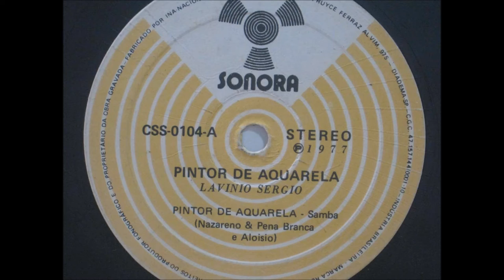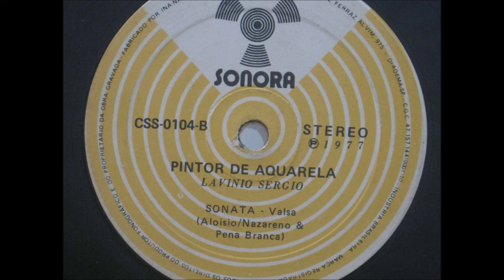LAVINIO SERGIO PINTOR DE AQUARELA 1977